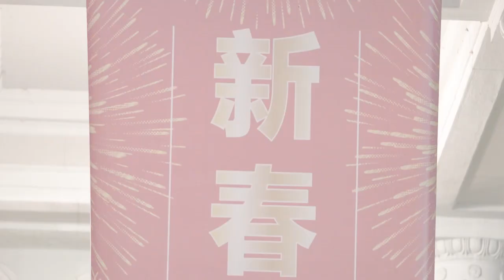amazing facts about strange wall of Gobi desert | Urdu cover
Produced by : Talha Labib
Voice Over : Majid Malik
S.E.O :  Zain Mehmood